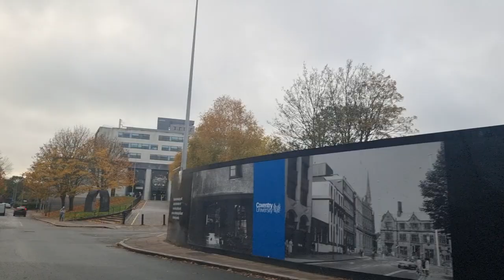Driving Around Coventry (UK)| High Street | Coventry University | Gosford Street | Autumn Driving 🍂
“Roads are a record of those who have gone before.”

You're welcome to Coventry. A short drive around the city.
Coventry is a city in central England.
It’s globally known for the medieval Coventry Cathedral, which was left in ruins after a WWII bombing.

A 20th-century replacement, with abstract stained glass, stands beside it.

Coventry and its surrounding region are one of the most accessible locations in the UK. Situated right at the heart of the country, you can comfortably arrive at any of your destinations either by car, bus, coach, plane, or train.

Only one hour from central London by train and twenty minutes from Birmingham, Coventry and Warwickshire is superbly linked to all the major towns and cities around the country.

In addition, there are a lot of things you can do in Coventry, such as visiting the collection at the Herbert Art Gallery & Museum, which includes paintings of local heroine Lady Godiva.

And a statue of her, naked on horseback, is nearby. Moreover, the 14th-century St. Mary’s Guildhall has a vaulted crypt.

Don't visit to stop by for a visit. Should you require further information, leave us a message in the comment section .

Universality Driving
"Your Partner In Roadtrip & Travel"